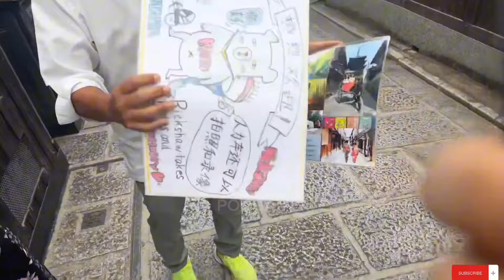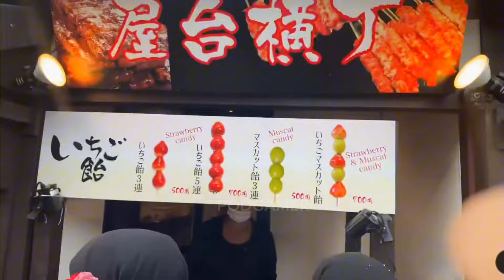BALA BALA IRL JEPANG "PAKAI KIMONO DI KYOTO"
SC: @Hamdn27